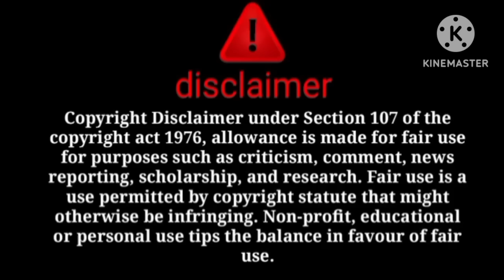wapas karachi jarahi hy😱 case bibi ko bhi dia dhoka😳